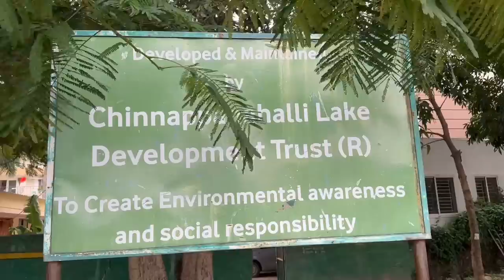Banglore b boys 🥳 // Assam CM Ko FIR dia // Ma ma kalamkw gaswi makase boro young stars 🌟